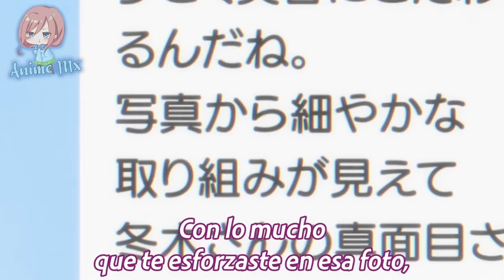Cuando TU AMIGA TE MUESTRA el POTENCIAL que SE CARGA | Dosanko Gal wa Namara Menkoi